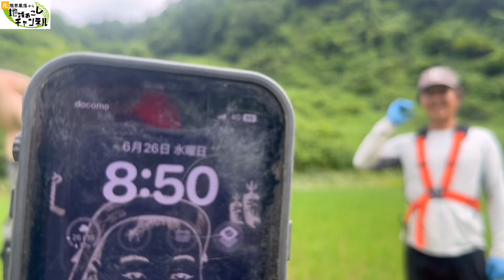草刈りがかなり進みました【2024年6月26日】棚田の草刈り日記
棚田オーナーになってみませんか？